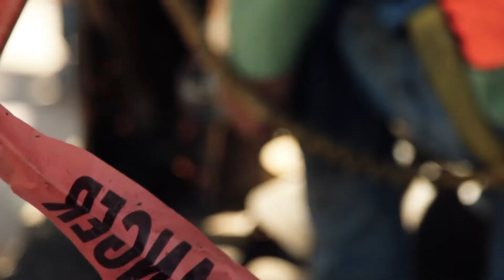The Art of Movement | Mountain Crane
I shot and edited this for Mountain Crane. They were looking to cover a specific job so they could show their skills as a crane company.